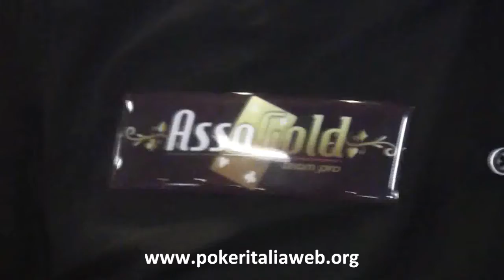AssoGold DeepStackPro - Antonio Foschini 8°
Intervista a Camil dopo la sua eliminazione al Final Table